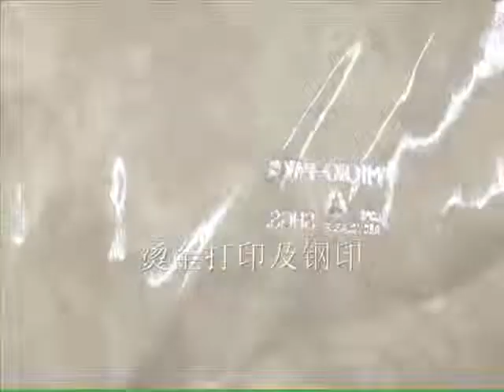L819B Manual Leather PU sheets embossing hot stamping machine CERYS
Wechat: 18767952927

Manual cheap Leather, PU sheets embossing and hot stamping machine.